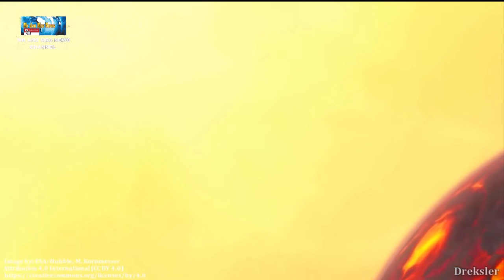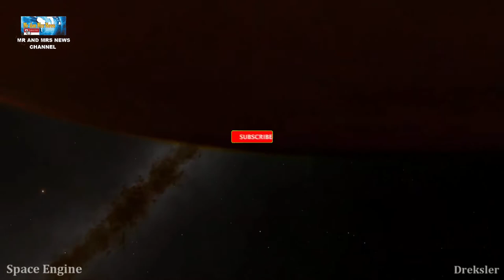TELESKOP JAMES WEBB AKAN AMATI PLANET MIRIP NERAKA, PLANET 55 CANCRI E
TERIMAKASIH !!

Teleskop luar angkasa James Webb tidak lama lagi akan mulai beroperasi dan mengamati tata surya. Di mana salah satu objek yang diamati oleh teleskop luar angkasa tersebut ternyata merupakan planet 'bumi super' yang mirip seperti neraka. Melansir detik.com, planet bernama 55 Cancri e tersebut memiliki jarak yang sangat dekat dengan bintangnya yang mirip matahari. Data menunjukkan jarak antara 55 Cancri e dengan bintangnya adalah 1/25 jarak antara merkurius dan matahari kita.Karena jaraknya yang sangat dekat, Badan Penerbangan dan Antariksa Amerika Serikat (NASA) menyebut planet itu mirip seperti neraka karena permukaannya yang terus membara. "Dengan temperatur permukaan jauh di atas titik leleh mineral pembentuk batu biasa, sisi siang planet ini diperkirakan tertutup lautan lava," kata NASANASA mengatakan, planet seperti ini tidak ditemukan di tata surya kita. Menggunakan teleskop Jame Webb, NASA ingin mencari tahu apakah posisi planet ini terkunci sehingga satu sisi menghadap bintangnya setiap saat, atau berputar sehingga menciptakan siang dan malam. Hasil pengamatan awal menggunakan teleskop luar angkasa Spitzer milik NASA justru menunjukkan hal misterius yang terjadi di planet 55 Cancri e, karena bagiannya yang paling panas justru tidak menghadap bintangnya secara langsung.Salah satu teori yang muncul adalah planet ini memiliki atmosfer dinamis yang bisa memindahkan panas. Teori lainnya berspekulasi bahwa 55 Cancri e bisa rotasi untuk menciptakan siang dan malam tapi dengan skenario yang mengerikan. Namun, pandangan awal dari teleskop ini kurang optimal lantaran tidak menunjukkan fenomena yang terjadi di planet 55 Cancri e.Oleh karena itu, NASA tengah bersiap untuk mempelajari kondisi planet yang serupa dengan neraka itu menggunakan Teleskop Luar Angkasa James Webb, beberapa pekan mendatang. Para ilmuwan menyebut tidak ada planet di Tata Surya yang sejauh ini diketahui memiliki karakteristik seperti 55 Cancri e, di mana karena terlalu dekat dengan bintangnya lautan bisa mendidih, bahkan batu dapat mencair.